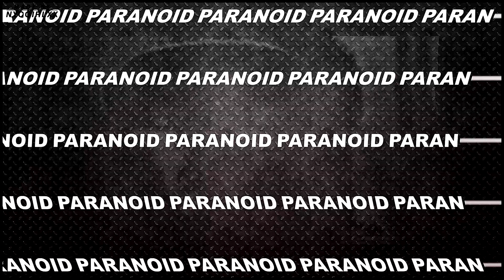Fátima Ptacek | "Last of the American Girls"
Finally a new video for my favorite badass, Fátima! I love this song and it reminded me of her. If you haven't yet, look up her speech she did for HeForShe during International Women's Day 2016. She's been working hard with them amongst other organizations and she's just... really, really awesome. I'm convinced she will take over the world one day. Consider this your warning. We will look back on this.